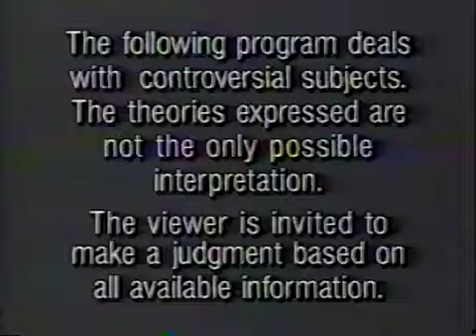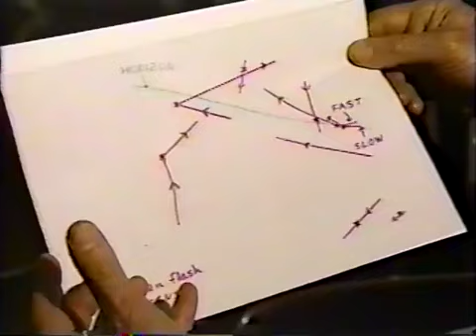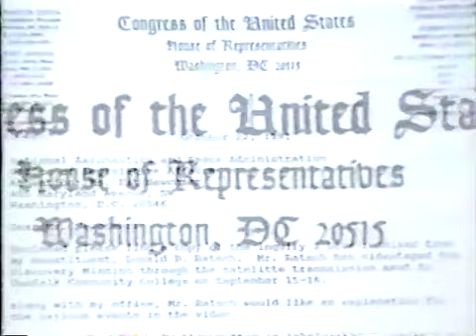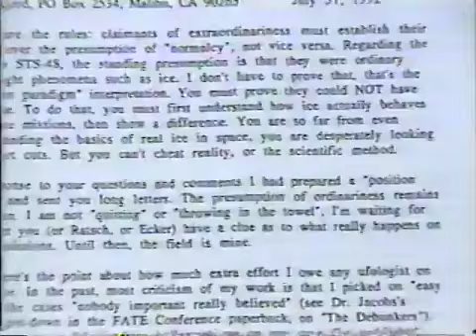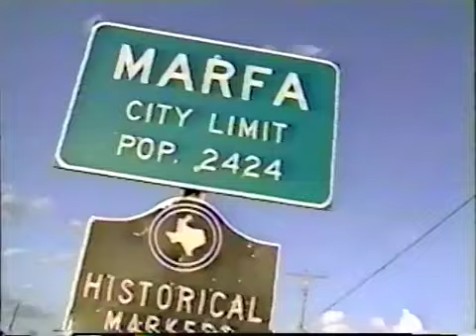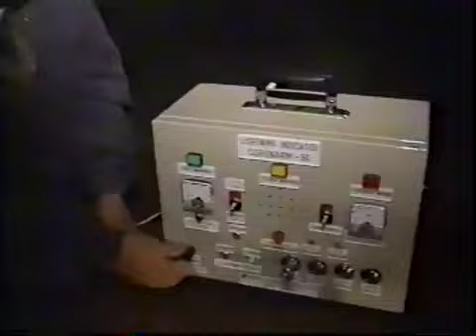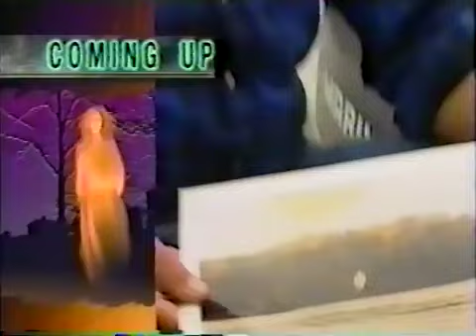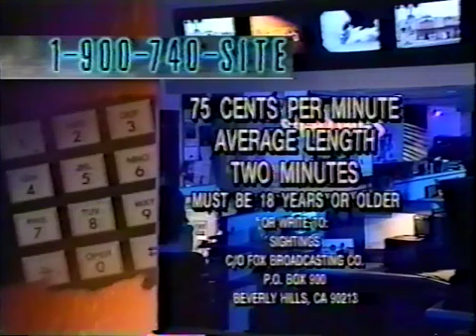Sightings - S2 / E03